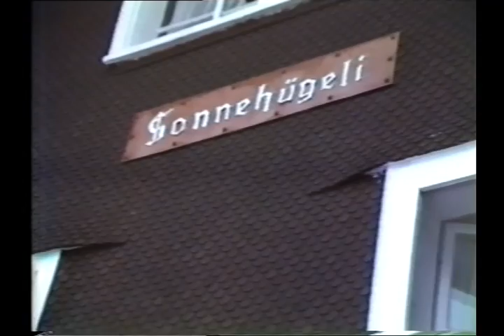Grossvater Geburtstag 77